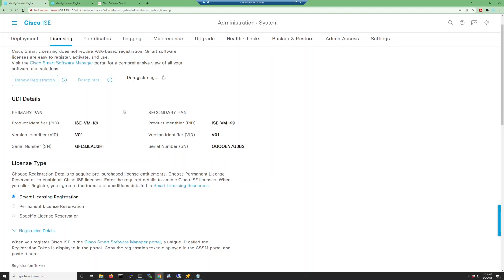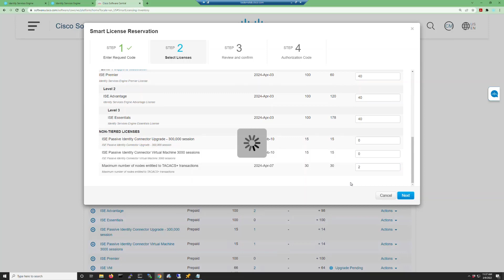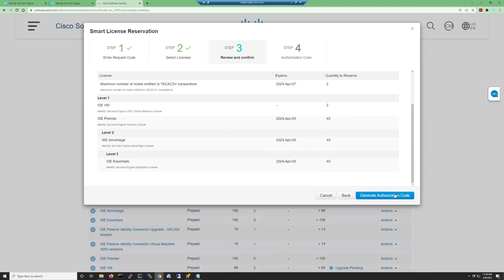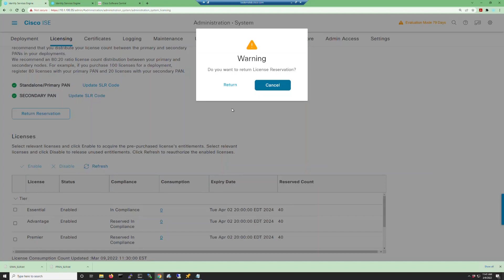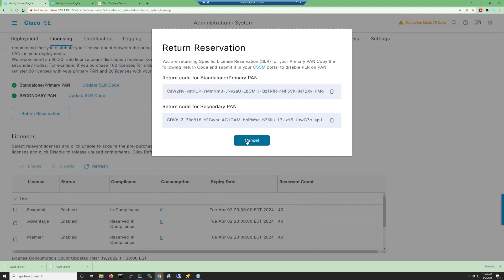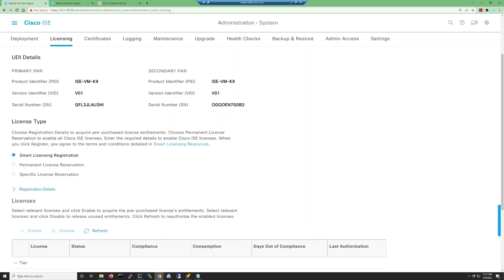Creating an SLR using CSSM for Cisco ISE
This is another new feature that was introduced in ISE 3.1.  The ability to reserve licenses for a specific ISE Deployment through the use of the Cisco Smart Software Management (CSSM) interface is a game-changer for global deployments.
Don't worry, though, you can reverse the reservation and release the reserved licenses back into your Smart Account just as easily as you can reserve them!  I show you how to do it in this video.